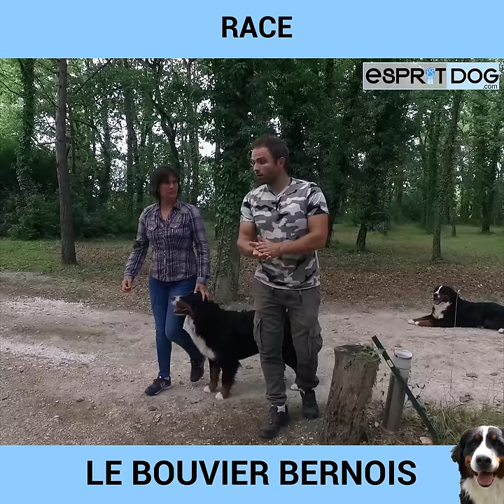Chien de race Bouvier Bernois : caractère, dressage, comportement, santé de ce chien de race...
Dans cette vidéo partez à la découverte du chien de race Bouvier Bernois. Nous évoquons les points importants de cette race de chien tels que :

- le comportement
- l'éducation et le dressage
- la santé

Pour cette fiche de race nous sommes allés à la rencontre de Sandra , une éleveuse passionnée des Bouvier Bernois, qui partage avec nous son expérience !